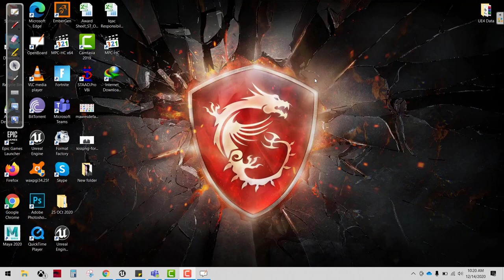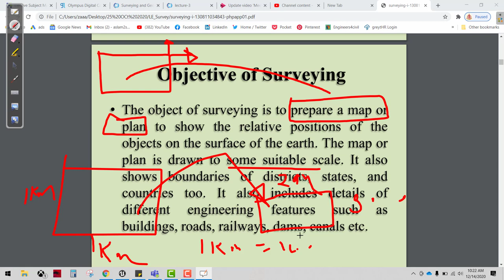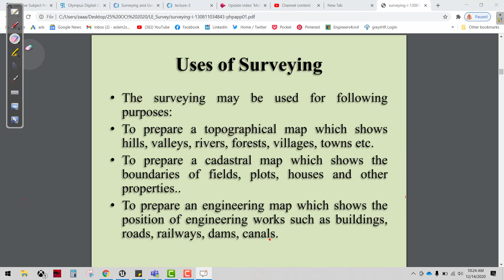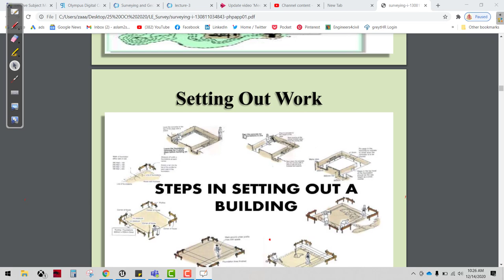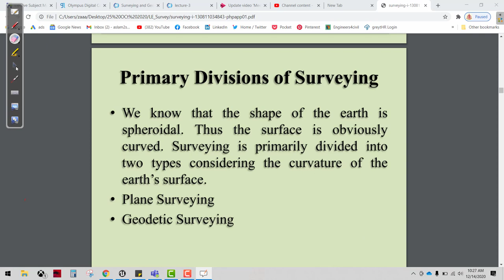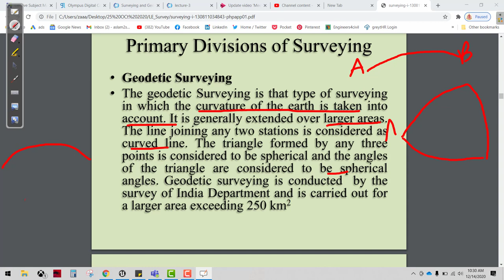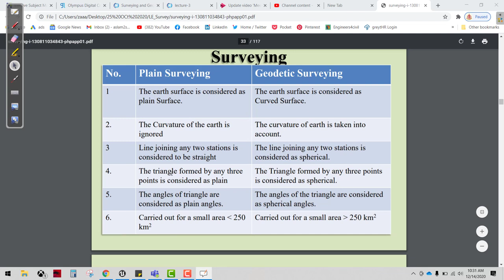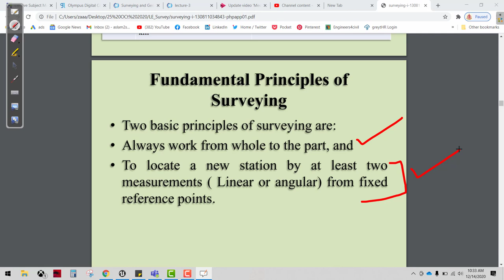Classification of Surveying Part-1| Civil engineer